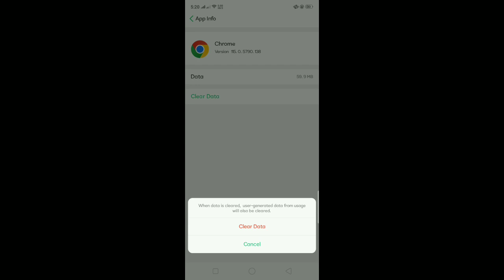storage එක full ද 😓? try කරන්න ..!😱